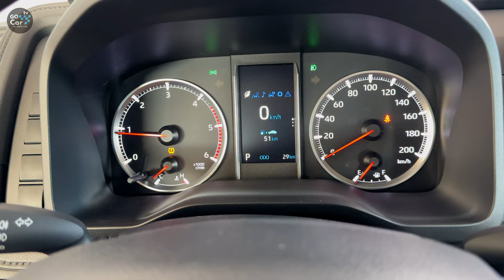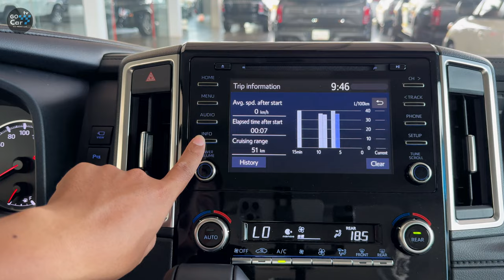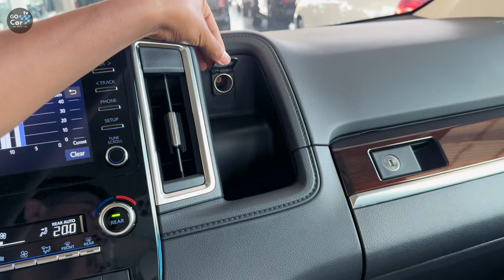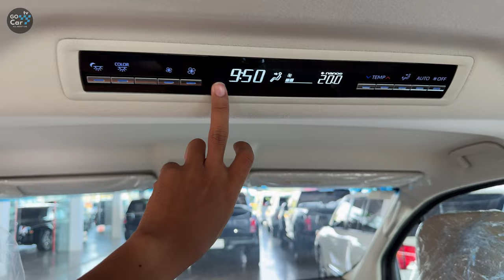2024 Toyota GRANVIA Premium : The Ultra-Luxury MPV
Thanks To: Lucky Auto
Tel: 📲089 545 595 / 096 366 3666